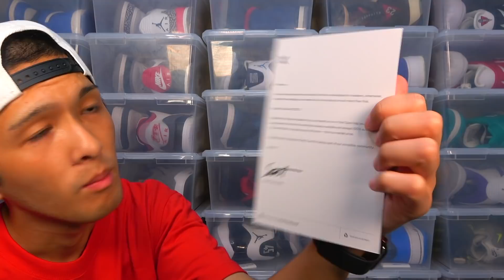【スニーカー紹介・ストックX】Jordanブランド30周年記念モデルの1足を5年越しにGET!!これは渋い!!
毎度!!皆様こんにちは!!
やっとこさ届きましたよ〜😊
こんなに待ち遠しかった1足は初めてですwww
今回は特別な1足でして2015年3月にリリースされた1足です!!
殆どの方は見た事がないカラーかもしれません😳
でもこの2トーンが僕は好きなんですよねぇ😁
NIKEさん!!こういったカラーのリリースを今後も楽しみにしてますよ!!🔥

ここ数ヶ月で購入したキャップを一挙公開!!やっぱスニーカーだけでは寂しいよ...!!
崎山翼-TsubasaSakiyama
1995年3月24日生まれ Drummer兼FashionYoutuber

小学生からドラムを始める。
中学生の頃マーチングバンドに参加し、全国大会で銀賞を受賞し
テレビ出演や東京Disneylandのパレード隊に参加。
2017年RittorMusic主催第16回誌上ドラムコンテストで優勝
その後、様々なアーティストのサポートを務めるが
ドラマーとしての収入が少なく2018年に仮面FashionYoutuber活動を始める。
現在も音楽家としての活動はもちろん、Youtuberとして精力的に活動中。

共演したアーティスト:GACKT・愛笑む・Spock'sBeard RyoOkumoto etc...
※主なコンテスト受賞歴
2008年 大阪府大会マーチングコンテスト 金賞 受賞
2008 年 関西マーチングコンテスト 金賞 受賞
2008年 全日本マーチングコンテスト 銀賞 受賞
2008年 東京ディズニーシーフェスティバル 出演
2011年 NHK Eテレ放送 （サバンナ 司会）スクールライブショー出演
2012年 東京ディズニーリゾートスペシャルパレード隊 参加
2013年 神保彰ドラムコンテスト 敢闘賞 受賞
2014年 菅沼孝三 天地雅楽ドラムコンテスト2 準グランプリ 受賞
2014年YAMAHA musicrevolution西日本FINAL オーディエンス賞 受賞
2017年 Rittor-Music主催 第16回誌上ドラムマガジンコンテスト 優勝
2019年 埼玉最大級フェス VIVA LA ROCKin埼玉スーパーアリーナ 出演

【グランプリ受賞 king of kings】第16回誌上ドラム・コンテスト 崎山翼